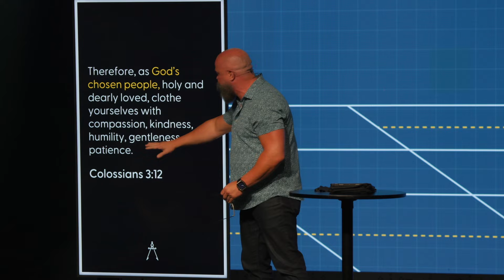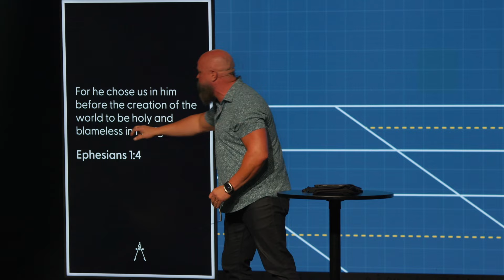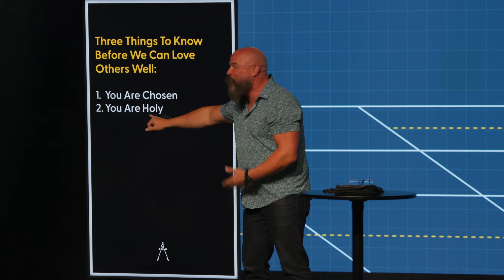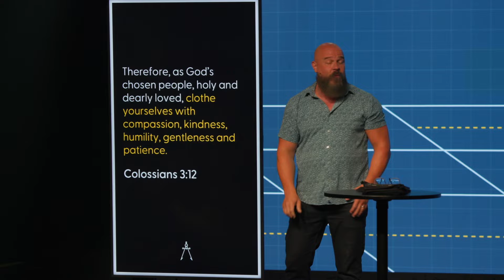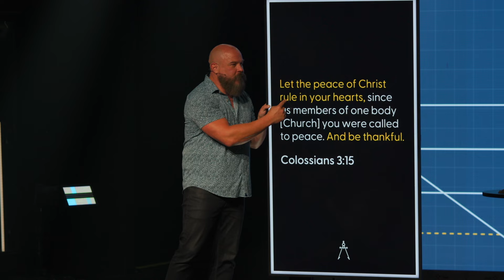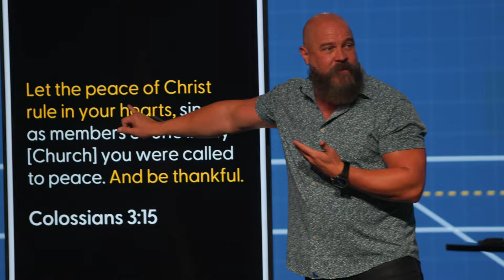Living in Unity | Pastor Mike Adkins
Unlock the strategies for setting boundaries, living in unity, and loving like Jesus.

This message is titled:
"Build Better Relationships from Better Boundaries"
by Pastor Mike Adkins
Grace Church Orlando

SERIES
Boundaries: Where to Draw Your Line

SCRIPTURE:
Colossians 3:12-17
12 Therefore, as God’s chosen people, holy and dearly loved, clothe yourselves with compassion, kindness, humility, gentleness and patience.
 13 Bear with each other and forgive one another if any of you has a grievance against someone. Forgive as the Lord forgave you.
14 And over all these virtues put on love, which binds them all together in perfect unity.
15 Let the peace of Christ rule in your hearts, since as members of one body you were called to peace. And be thankful.
16 Let the message of Christ dwell among you richly as you teach and admonish one another with all wisdom through psalms, hymns, and songs from the Spirit, singing to God with gratitude in your hearts.
17 And whatever you do, whether in word or deed, do it all in the name of the Lord Jesus, giving thanks to God the Father through him.

DIRECTION
As God’s chosen people, we are called to clothe ourselves with virtues like compassion, kindness, humility, gentleness, and patience. These qualities form the foundation of our interactions and the boundaries within which we operate our lives, fostering an environment where we can bear with one another and forgive as freely as we have been forgiven by the Lord. Above all, love is to be the overarching virtue, binding all these qualities in perfect unity.

The peace of Christ is to govern our hearts, reminding us of our unity as members of one body, called to be at peace with each other. This passage encourages a rich communal life, where the message of Christ dwells among us, guiding our teaching and admonishing of one another with wisdom. Let’s explore what happens when we do not set good boundaries over our lives.

00:00 Build Better Relationships from Better Boundaries